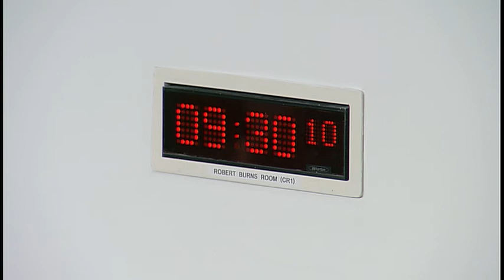Public Petitions Committee - 4 April 2019